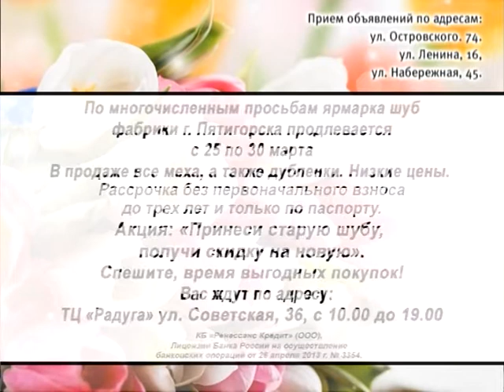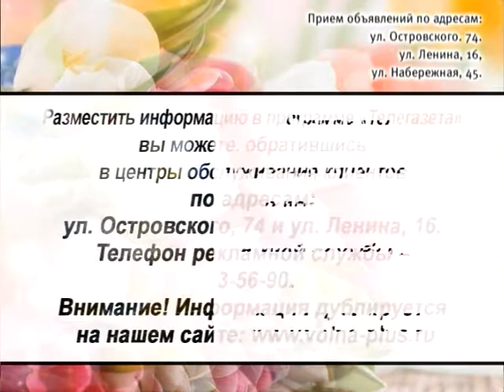Информ Ю 26